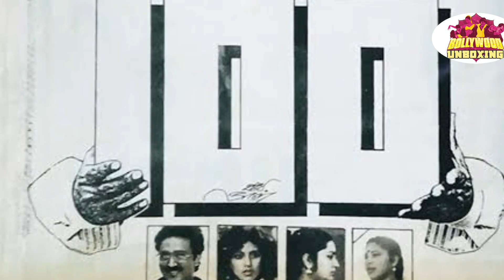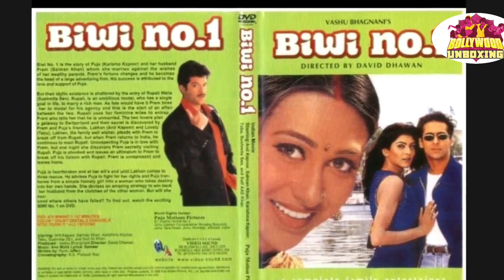जानिए आखिर कैसे इतने सितारों के फेरबदल के बाद भी सूपर रही ये फिल्म। After many changes movie got hit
8.अमिताभ के साथ सूपर हिट फिल्म देने के बाद भी डायरेक्टर ने क्यू नही बनाई कोई हिन्दी फिल्म।

26. ऐसे अमिताभ की फिल्मो की रिमेक मे काम करके साउथ के सूपर स्टार बने रजनीकांत।